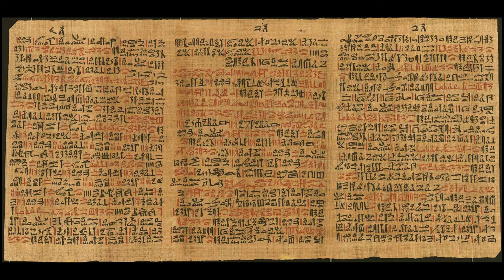اختراعات زمان باستان كه فكر می كرديم مربوط به زمان ما هستند